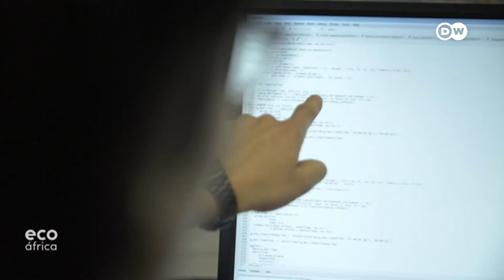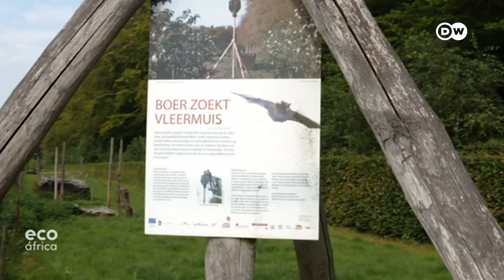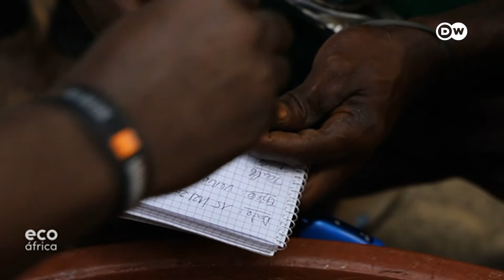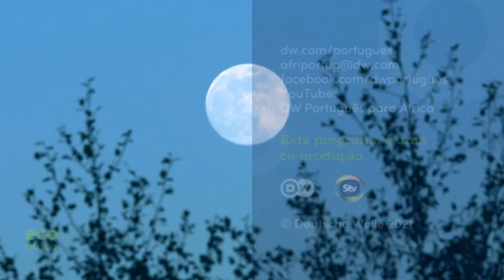Tornar mais verde o chá do Quénia (Eco África)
Esta semana, no Eco África, analisamos o crescente problema da poluição luminosa, aprendemos como um jovem engenheiro no Gana inventou uma bicicleta varredora e como usar a cana-de-açúcar como combustível verde.